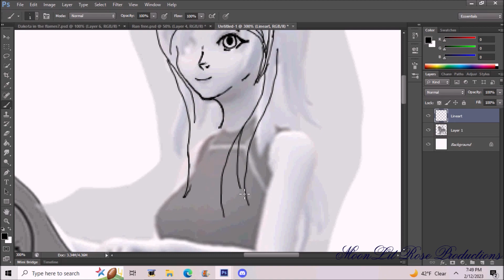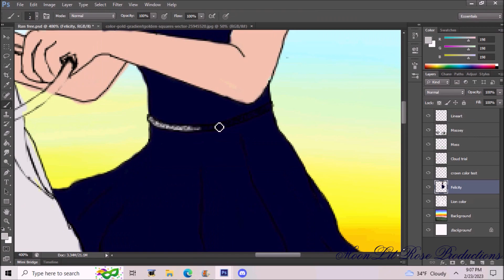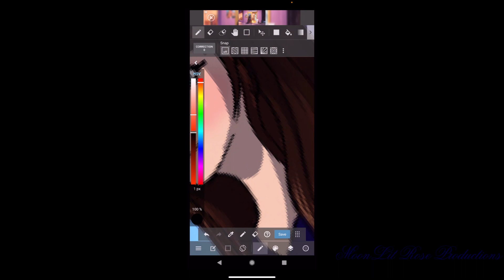Brighter Dawns -SP Collab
Admittedly I put off editing this because I just did not have the interest in doing such. That's why it's so late.
“Everyday is the newest, greatest day of my life! I’m alive, the pages in my book are still unwritten and the dawn waits for me!”-Felicity Grey.
Lion base: Lion and Lioness base. OPEN: NOW FREE!! by BeeStarART on DeviantArt
Not sure where it came from but I’m damn proud I went for it. Had this idea of Felicity (my fantasy inspired character) sitting on a lion next to an ocean shimmering in the Dawn. Much to my excitement, a dear friend of mine collaborated with me and we took turns on it until it was done. Huge thanks to her for her time! This was alot of fun and I think this is the picture I am the proudest of this year!
Felicity Grey: Me
MUSIC DOES NOT BELONG TO ME.
THE CHARACTER FELICITY GREY BELONGS TO ME. YOU ARE UNAUTHORIZED TO TAMPER, COPY, TRACE, REDISTRIBUTE, COLOR.ETC IN ANY WAY, SHAPE NOR FORM. YOU DO NOT HAVE ANY TYPE OF PERMISSION WHATSOEVER TO USE THIS VERSION OF THE PICTURE IN ANY OF YOUR ART, LITERARY NOR MOTION WORK OF ANY TYPE! WITHOUT CONSENT FROM ME. ANY ACT OF REPOSTING, SELLING OR USING ANY OF MY ARTWORK IN SUCH A WAY WILL RESULT IN LEGAL ACTION. ALL CREDIT HAS BEEN GIVEN TO ITS RESPECTED OWNERS.